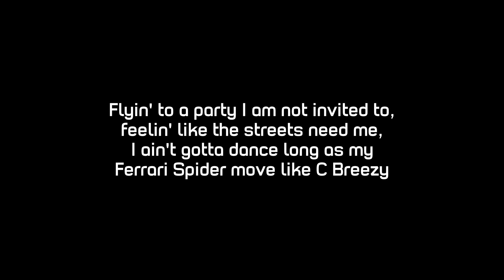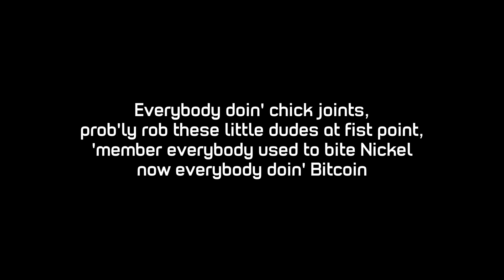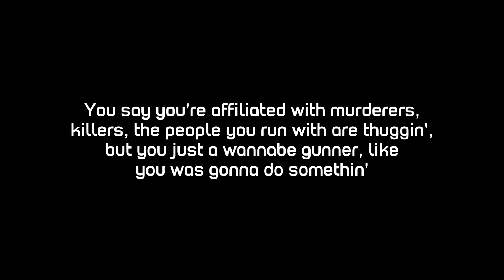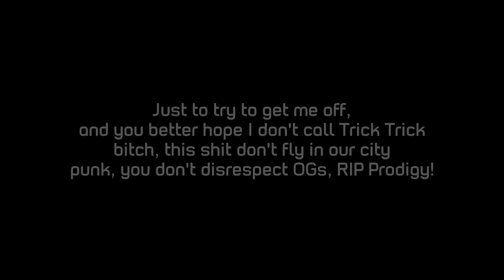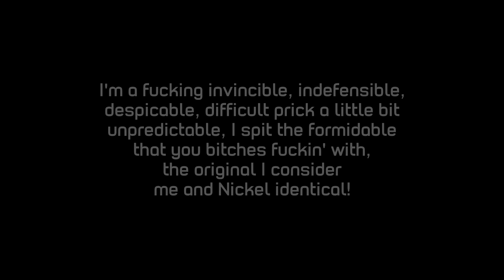Eminem - Not Alike (ft. Royce Da 5'9") (Lyrics)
“Not Alike” continues Kamikaze’s main theme by dissing the “mumble rappers” who currently dominate the industry.

The first beat, which is produced by Tay Keith, interpolates Drake and Blocboy JB’s “Look Alive,” which is a prime example of the common trap beats currently popular. The second beat, produced by Ronny J, is similar to many “SoundCloud Rap” type beats. Em also cleverly imitates Migos‘ “Bad and Boujee” flow in the hook, showing how easy it is to simply recycle the same flows, and put it on any type of trap beat. Throughout is also examples of different techniques such as repeating lyric, ad-libs and mocking the most common themes in modern rap.

This song marks yet another collaboration between Em and Royce da 5'9''. Their previous joint track “Caterpillar” off of Royce’s Book of Ryan has a similar theme as this song. It also marks the second time that Royce has featured on an Eminem studio album; the previous time being on 1999’s The Slim Shady LP, where he featured in “Bad Meets Evil” – which would become the collective name for the
remarkable rap duo.

In this song, Eminem extensively targets Cleveland rapper Machine Gun Kelly, who released a response titled “Rap Devil” on September 3, 2018, three days after “Not Alike” was released.